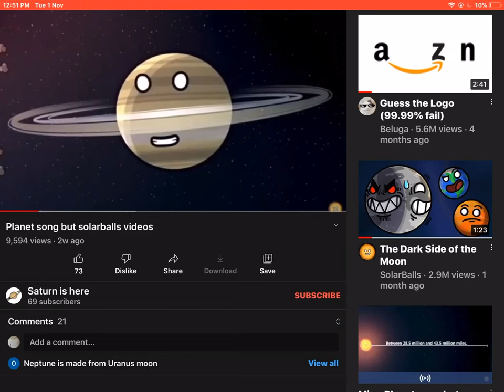Pov the planets became a figure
DISCLAMER I DO NOT OWN THIS VID CREDITS TO Saturn is here
Btw the song is the planet song just search it if u want